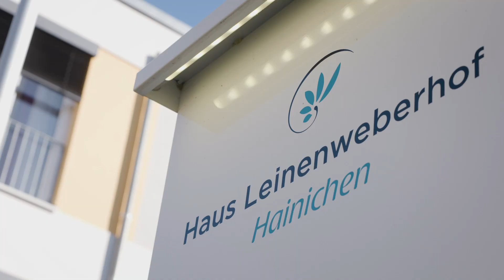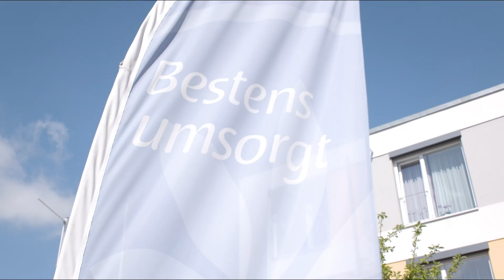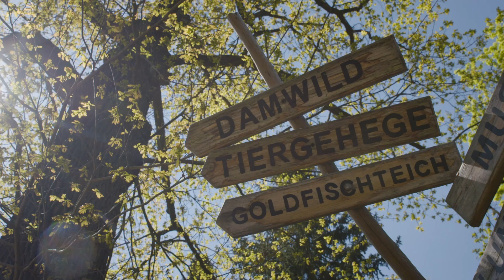Pflegeimmobilie in Hainichen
Das Seniorenheim Haus Leinenweberhof in Hainichen wurde im Juni 2017 als Neubau eröffnet. Die bauliche Gestaltung stellt eine Betreuung von Senioren in Wohngruppen in den Fokus und fördert ein zeitgemäßes Pflegekonzept. Die drei Wohnbereiche des Hauses verfügen jeweils über einen eigenen Speisesaal sowie helle, einladende Gemeinschaftsräume. Die Bewohner können sich in diesem Bereich treffen und tagsüber aufhalten und werden hier in die Alltagsabläufe aktiv eingebunden.

Das Haus bietet 124 Bewohnern ein Zuhause. Es gibt 100 Einzel- und 12 Doppelzimmer. Die Pflegeappartements dienen als privater Schlaf- und Rückzugsbereich und bieten Raum zum Wohlfühlen. Sie bestehen aus einem Wohn-/Schlafraum und einem Bad mit WC und verfügen über eine Notrufanlage. Neben den gemütlichen Aufenthaltsräumen laden die Cafeteria sowie die gepflegte Gartenanlage mit begrüntem Innenhof und Sonnenterrassen zum Verweilen ein. Ein hauseigener Friseur im Erdgeschoss sorgt neben den Besuchen der Fußpflege und dem täglich wechselnden Programm der Ergotherapie für Abwechslung im Alltag.

Die erforderliche Möblierung, wie elektrisch verstellbare Komfortbetten mit Nachttisch, Kleiderschrank und Sitzgelegenheiten, wurden vom Betriebsträger
eingerichtet. Auch die Gemeinschaftsbereiche der Bewohner wurden vom Betriebsträger vollständig ausgestattet. Die weiteren für den Betrieb der Pflegeeinrichtung erforderlichen Räume, wie z.B. die Büroflächen der Verwaltung, Lager, Büros der Pflegeteams, Personalumkleiden, Großküche, Cafeteria, Pflegebäder, sowie sonstige Räume, Verkehrsflächen usw. befinden sich im Gemeinschaftseigentum aller Eigentümer der Pflegeappartements.